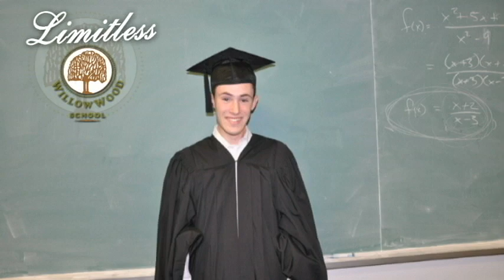Episode 1.14- 2012 Graduate Danny Biddell Talks Limitless on Webcam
2012 WillowWood Graduate, Danny Biddell shares some insight into his experience at Algonquin College this year.